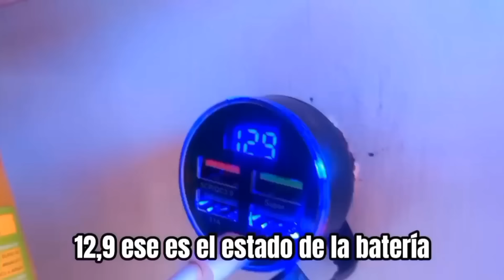Camperizaron una Ford 100 para vivir y viajar por el país. [ @Drvelazquez ]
En este video vamos a mostrar la historia de una joven pareja que eligieron seguir lo que les dictaba  corazón ,en lugar de lo que se " debe hacer " socialmente hablando. Decidieron dejar sus empleos y hacer lo que mas les gusta " viajar ".
Martina y Gonza camperizaron una ford 100 que les prestó un familiar y comenzaron a recorrer Argentina. De una manera que puede llegar a resultar difícil o incómoda , como ellos mismos lo aclaran ,pero que es la forma que mas les gusta.